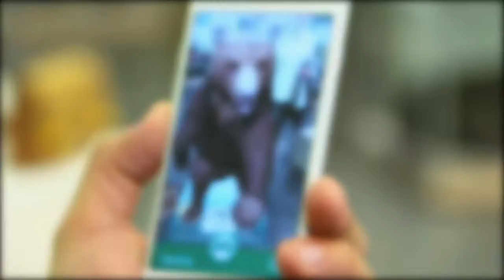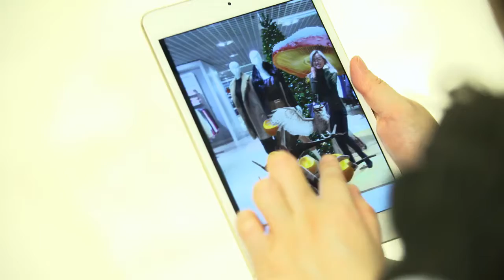Magisches Erleben – Augmented Reality bei Galeria Kaufhof Weihnachten 2017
Zusammen mit der Galeria Kaufhof entwickelten wir zum Weihnachtsgeschäft 2017 eine Augmented Reality App, mit der wir Tiere lebensgroß in die Filialen zauberten und zum Leben erweckten. Die Lösung war u.a. an ein Gewinnspiel gekoppelt.